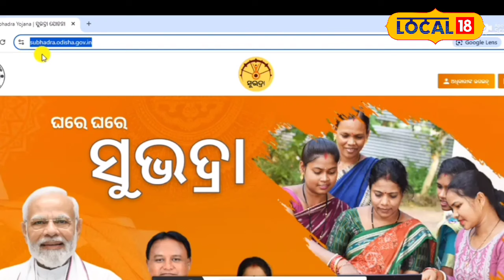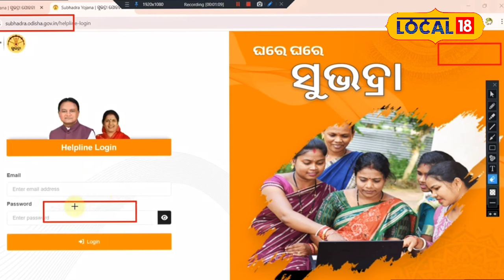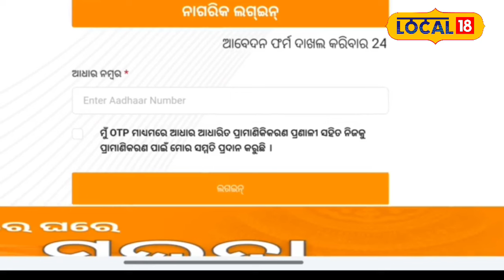ମହିଳା କହିଲେ ପଇସା ମିଳିଛି ହେଲେ...Subhadra Yojana Status Check | Mohan Majhi। Prabhati Parida#local18